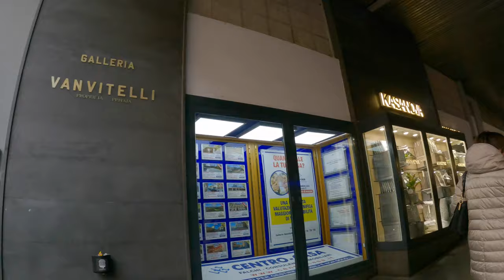Walking tour Napoli VOMERO, vanvitelli, via luca giordano, via alessandro scarlatti, medaglie d'oro